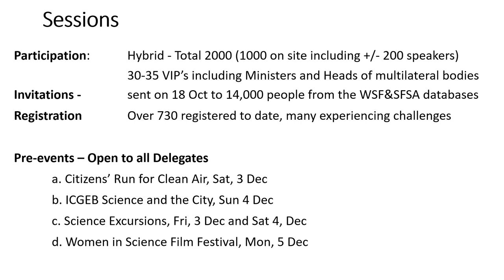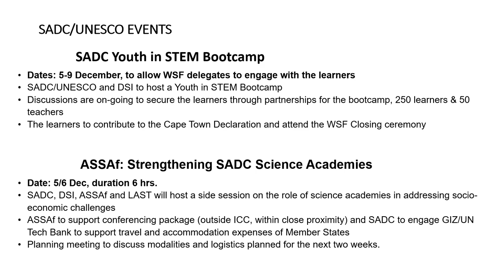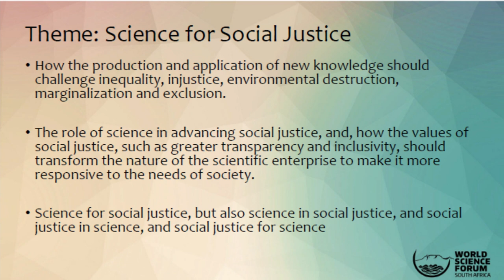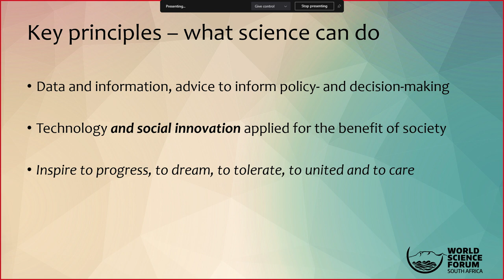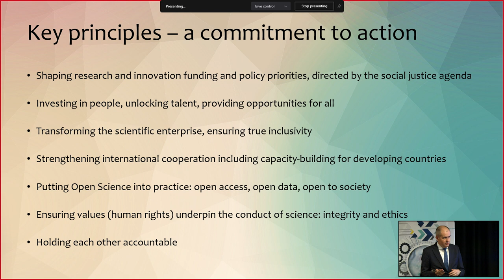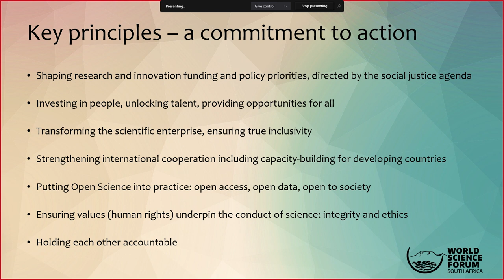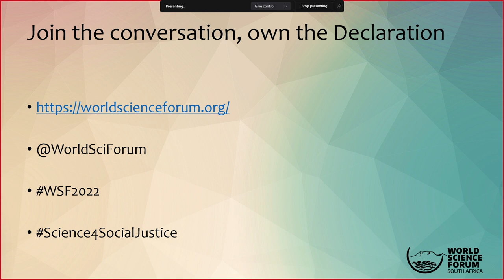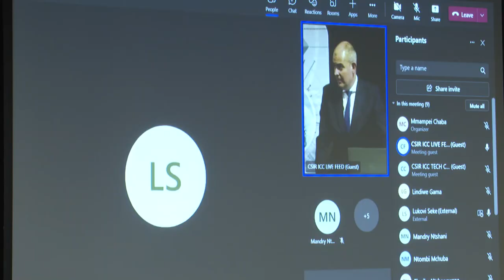World Science Forum stakeholder consultation event